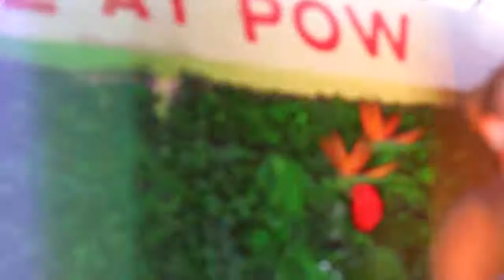BEST UK ARTISTS 2016 NATALIE DUNCAN SOUL NOCOMPRENDE (PRINCE OF WALES) LIVE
NATALIE DUNCAN LIVE SHOW 2016 AT PRINCE OF WALES 2016
BRIXTON (LONDON)
BY @ELJAGUARTV AND @WORLMAG